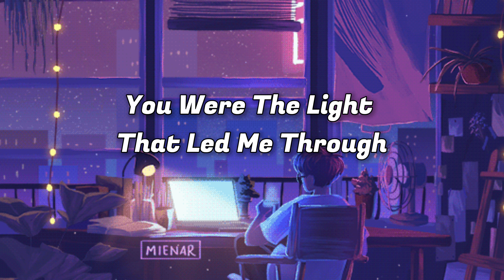Come Back Home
Lyrics:
[Verse 1]
Sitting here in the dark (so alone)
Wishing you could hear my heart
As it beats without you near
It's hard to hold back these tears
Every moment's passing by
Longing for you on my mind

[Chorus]
Why won't you come back home?
Feels like I'm lost
Every step I take alone
Echoes the cost

[Verse 2]
Whispers under moonlit skies
Shadows where your love resides
Trapped in this endless night
Without your embrace in sight
I keep dreaming you'll return
Hope ignites but slowly burns

[Chorus]
Echoes the cost

[Bridge]
Love is a song that's never sung
In this silence, I'm undone
You were the light that led me through
Now all I see is shades of blue

[Chorus]
Echoes the cost

Come Back Home" is a heartfelt ballad that captures the emotional struggle of longing and loss. The verses express deep sorrow and loneliness, as the protagonist reflects on memories of a love that once brought light into their life. With poetic lyrics and a haunting chorus, this song resonates with anyone who has experienced the pain of separation and the hope for reconciliation. The melodic structure perfectly complements the themes of heartache and yearning. Will they ever find their way back to each other? Listen and feel the raw emotion of love that lingers in the shadows.